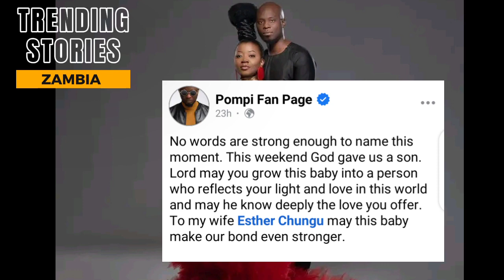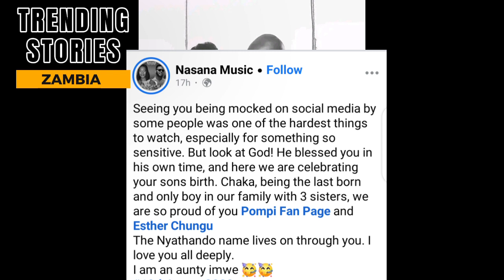POMPI & ESTHER CHUNGU WELCOME THEIR FIRST CHILD